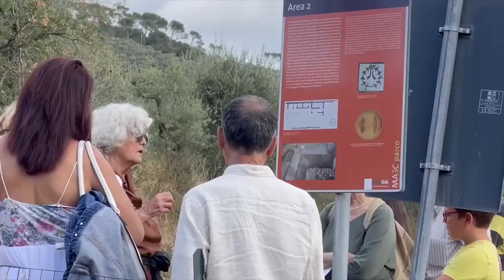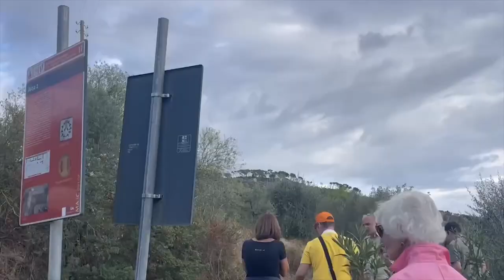Cortona, le celebrazioni del Trentennale degli scavi di Ossaia